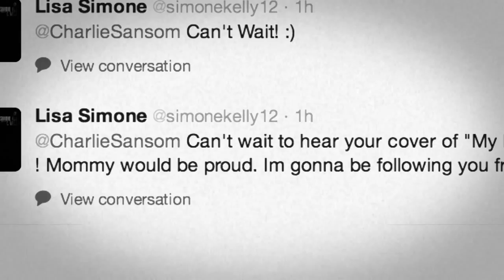Charlie Sansom - My Baby Just Cares For Me - Swing/Jazz - BOOK NOW!!!